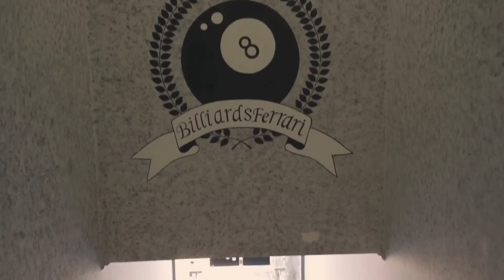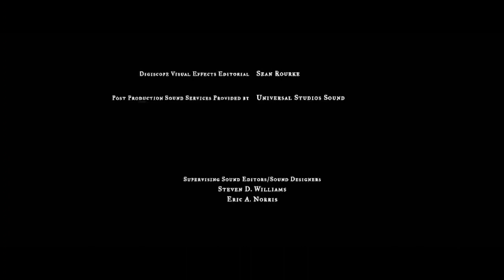SODDAGINA YAZNAM _ GAZBALON OʻGʻRILARI